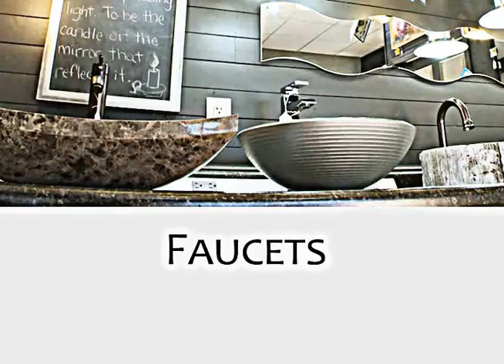Artistic Floors & Lights